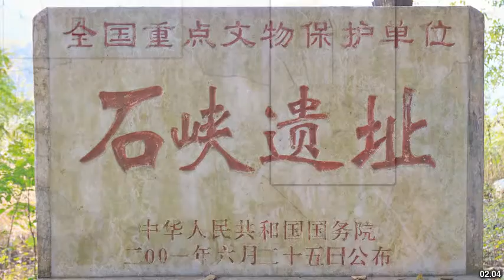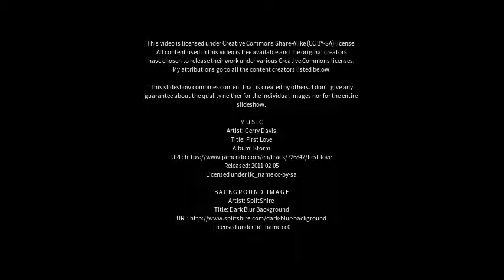Best places to visit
Best places to visit - Shaoguan (China) Best places to visit - Slideshows from all over the world - City trips, nature pictures, etc.